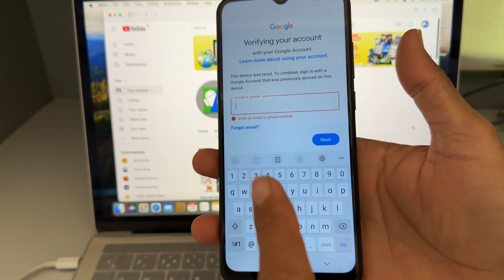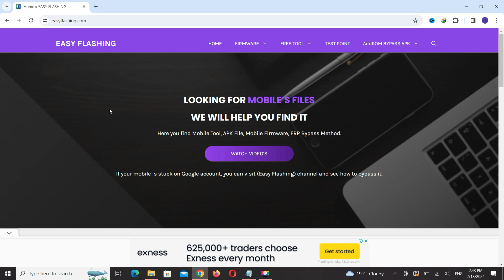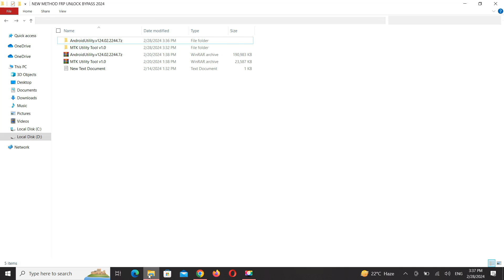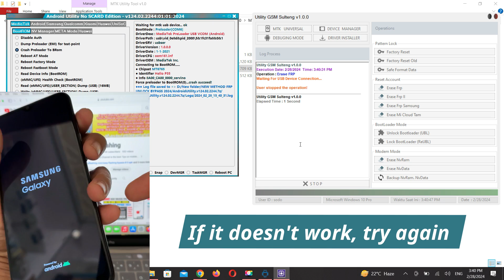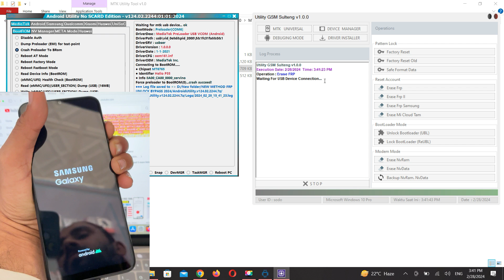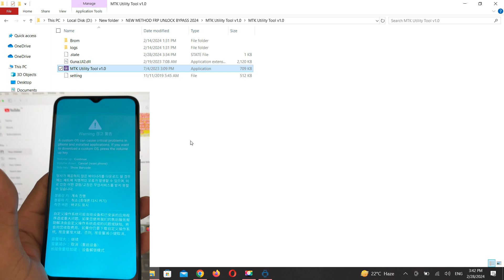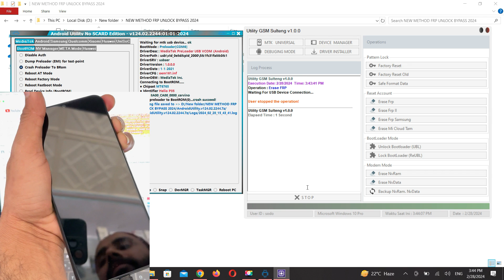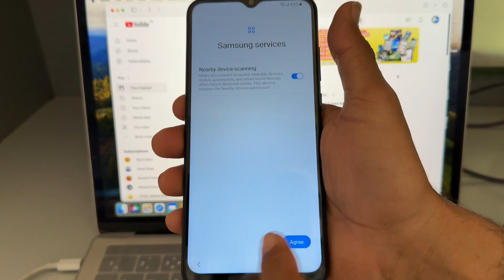BOOM!! SAMSUNG FRP BYPASS ANDROID 14/13/12, NEW TRICK FREE METHOD 2024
BOOM!! SAMSUNG FRP BYPASS All ANDROID NEW TRICK FREE METHOD 2024.